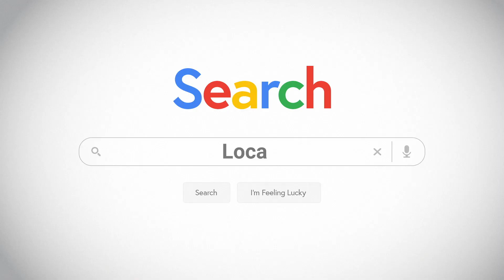Lease or Finance a 2021 Honda CR-V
Get the best-selling CUV for the last decade. Lease the 2021 Honda CR-V for $249 a month or Finance for 0.9%.